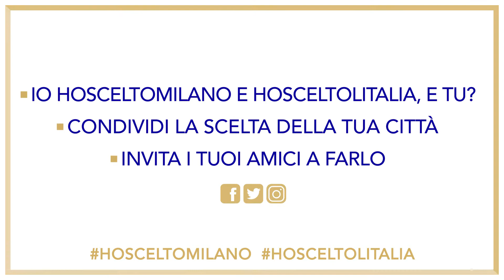FERRUCCIO RESTA per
HOSCELTOMILANO è un racconto di storie di persone.
C’è chi l’ha scelta per lavorare, per studiare o creare una famiglia.
C’è chi vi è nato e l’ha scelta restando o tornando a viverci.
Ferruccio Resta, Rettore Politecnico di Milano, ci ha raccontato il suo “HOSCELTOMILANO perché" e ha usato tre aggettivi per descriverla: DINAMICA, UMANA e INTRIGANTE.
Io HOSCELTOMILANO HOSCELTOLITALIA, e tu?